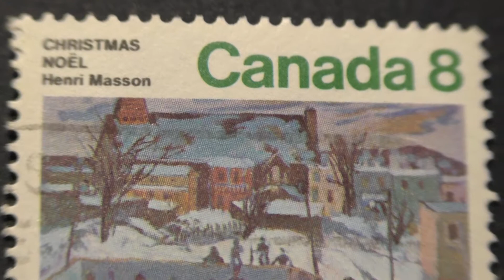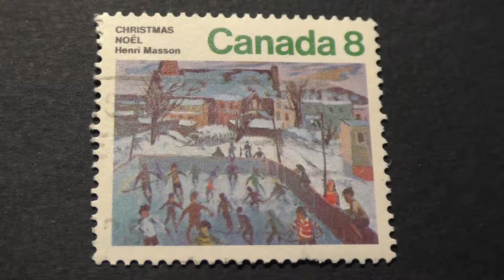Postage stamp. Canada. CHRISTMAS NOEL. Henri Masson. Price 8